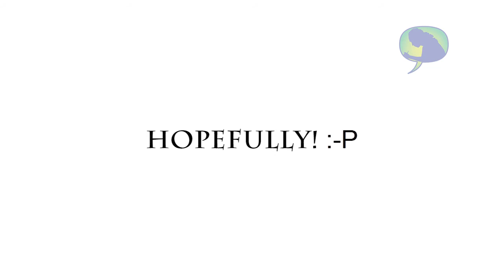Jacara Zar #3 - INKING DEMO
My third upcoming locally published comic book entitled Jacara Zar. Just a short timelapse of inking.